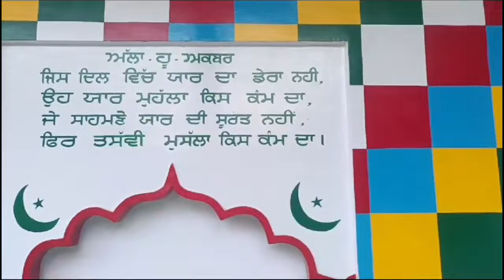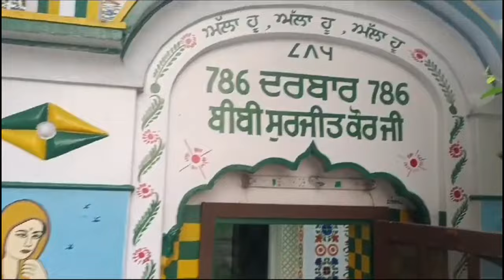ਦਰਬਾਰ ਹਜ਼ਰਤ ਮੌਲਾ ਅਲੀ ਸਰਕਾਰ | ਢਗਾਰਾ ਸ਼ਰੀਫ | Darbar Hazrat Ali Moula | FKRG